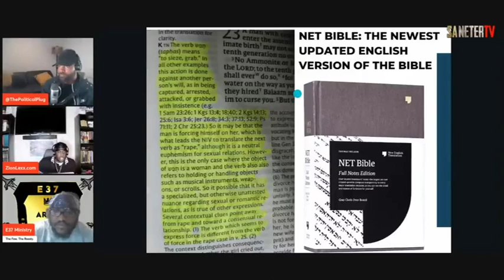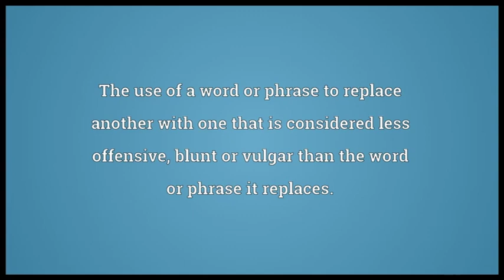LIEON LEXX CUTS HIMSELF! POWER POINT PREVIEW COMING SOON! "IT'S OVER FOR THOU" IDIOT